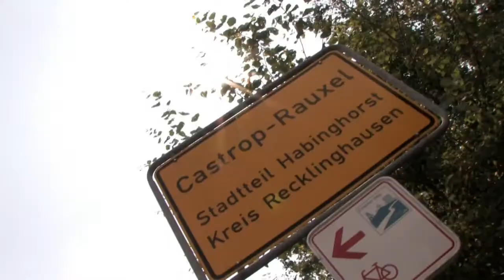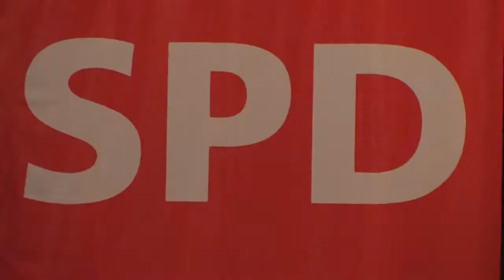Schwabe.unterwegs - Bundesumweltminister Sigmar Gabriel in Castrop-Rauxel